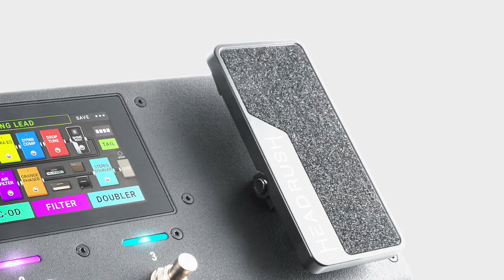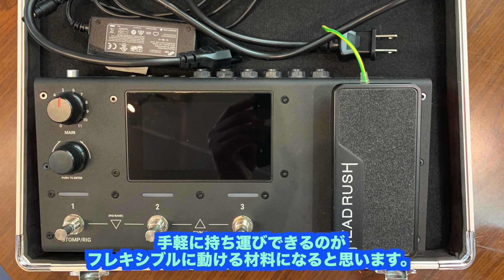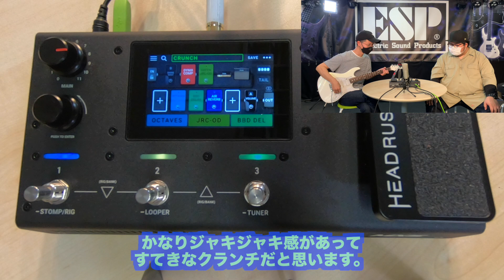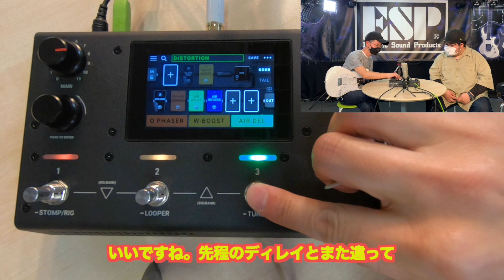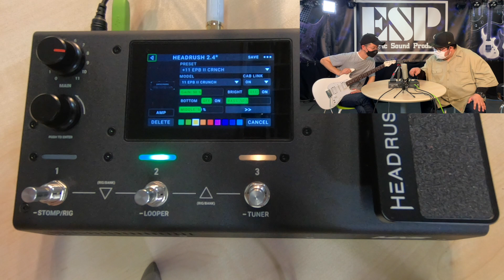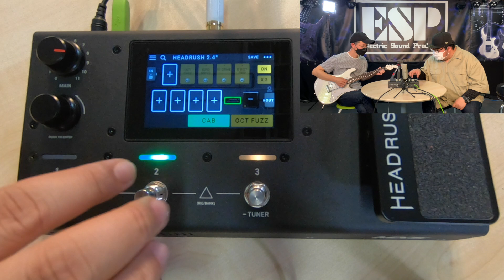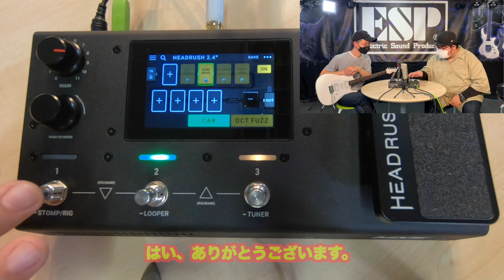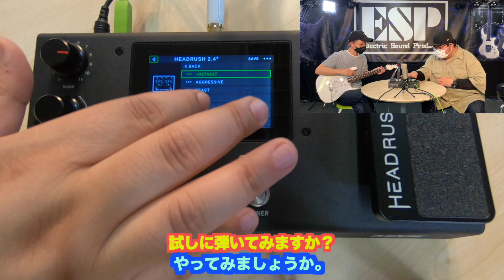【Headrush】FIRMWARE Ver2.4 UPDATE編 by 大橋英之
4インチカラータッチディスプレイと
強力なマルチコアプロセッサーを搭載した
Headrushラインナップ中最もコンパクトなサイズで
ハイクオリティーなスペックを誇る
ポータブル・ギターFX/アンプモデリングプロセッサーMX5
先日発表されたファームウェアVer2.4で
追加されたエフェクト等を
ESP Music School講師を務める大橋英之氏に
サウンドをチェックしていただきました。
また、大橋氏が作ったお気に入りのサウンドも公開！

製品ご購入は下記リンクよりご依頼下さい

Headrush MX5 は全国のBIGBOSSグループ
ESPダイレクトショップ各店舗でお買い求めいただけます。
ご購入の際はお近くの店舗、またはオンラインショップへご依頼ください。

ESPが運営するGUITAR&BASS専門の通販サイト”BIGBOSS ONLINEMARKET”

大橋英之Profile
2001年GIT MASTERSに入賞。
2002年MI東京校入学。 2003年よりMI東京校GIT講師に就任。
いくつかのバンド活動を経て、 現在は黒夢や清春、ROOT FIVE他
様々なアーティストのサポートミュージシャンとしても活動中。